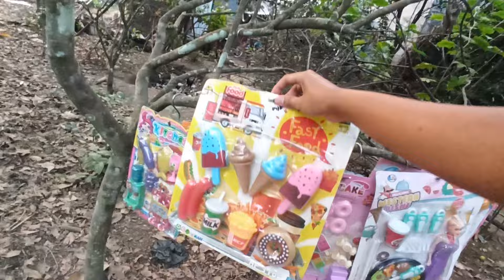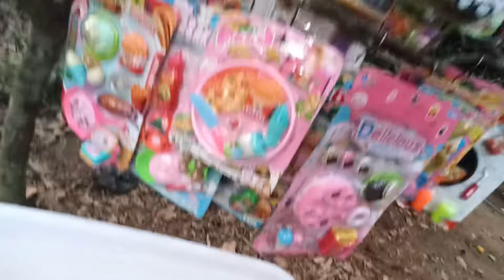Mencari Mainan barbie Di Atas Pohon Memasak Ice cream Masak Masakan es krim es kriman meja makan